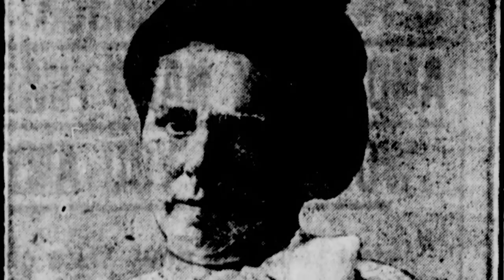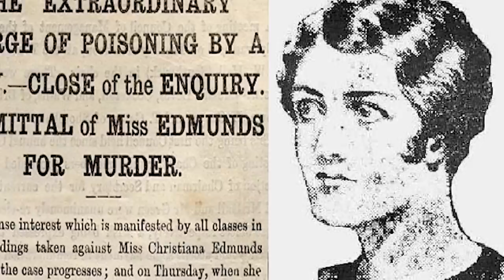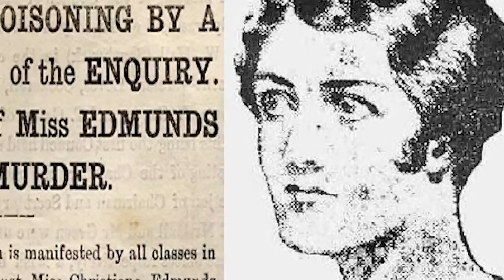Top 10 Evil Women In History We WISH Weren't Born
From the infamous Elizabeth Bathory to the legendary Empress Wu Zetian, todays list will leave you SPEECHLESS.  Join Adam today on Bumblebee as we count down our Top 10 Evil Women In History We WISH Weren't Born!

Timecodes:
0:00 - Intro
0:22 - Elizabeth Bathory
1:38 - Ma Barker
2:26 - Belle Gunness
3:16 - Griselda Blanco
4:32 - Christiana Edmunds
5:21 - Mary I of England
6:37 - Wu Zetian
7:34 - Mary Ann Cotton
8:27 - Mary Pearcey
10:19 - Delphine LaLaurie

Editors:
🍯Patrick Thoma